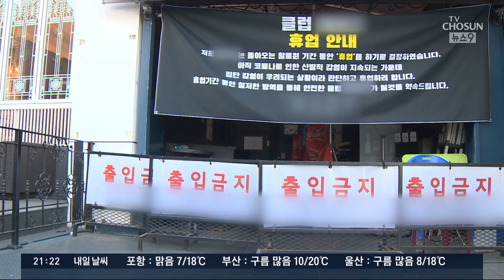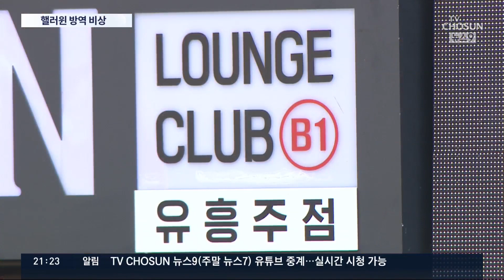"핼러윈 감염 막겠다" 클럽 단속하면서…외식·여행은 장려 [뉴스9]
연일 살얼음판인 코로나 상황이 이번 주말 핼러윈 데이를 계기로 폭발적으로 확산될까 우려되는데요. 서울시는 클럽 등 유흥시설에 특별점검을 벌이는가 하면, 자진 휴업을 권고하고 있습니다. 그런데 정부는 할인권을 뿌리며 외식과 여행을 장려하고 나서 대조를 이뤘습니다.